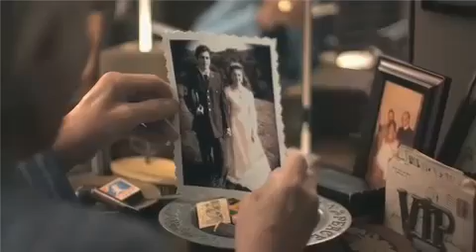I'M STILL ME THE WILLIAMS RILEY BAND